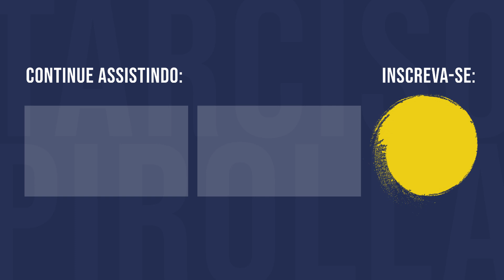O Leãozinho - Caetano Veloso | Violão Instrumental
Olá Amantes do Violão Clássico! Tudo bem com vocês? Espero que sim! Hoje apresento a vocês a música "Leãozinho de Caetano Veloso",  um dos meus compositores favoritos. Esta canção foi uma homenagem ao baixista Dadi Carvalho e foi gravada em 1977 para o álbum Bicho da gravadora Polygram. Também foi trilha em diversas novelas, comerciais e é sempre usada como música de entrada de noivinhos e daminhas em casamentos.

▷ Letra: O Leãozinho - Caetano Veloso

Gosto muito de te ver, leãozinhoCaminhando sob o solGosto muito de você, leãozinho

Para desentristecer, leãozinhoO meu coração tão sóBasta eu encontrar você no caminho

Um filhote de leão, raio da manhãArrastando o meu olhar como um ímãO meu coração é o sol pai de toda a corQuando ele lhe doura a pele ao léu

Gosto de te ver ao sol, leãozinhoDe te ver entrar no marTua pele, tua luz, tua juba…

▷ ENCOMENDA DE PARTITURA/TABLATURAS
Obs: as partituras/tablaturas poderão ser feitas sob medida
Para você do iniciante ao avançado.